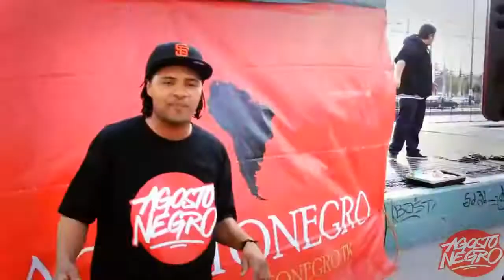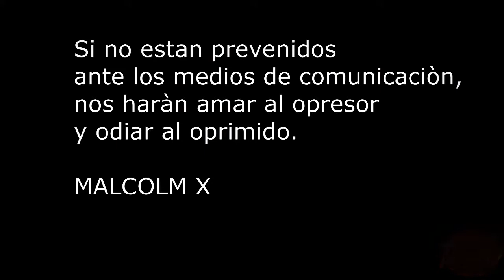AGOSTO NEGRO VIDEO OFICIAL prod,P2R